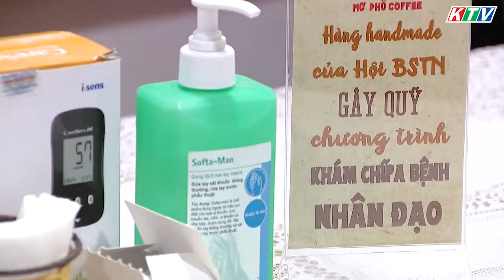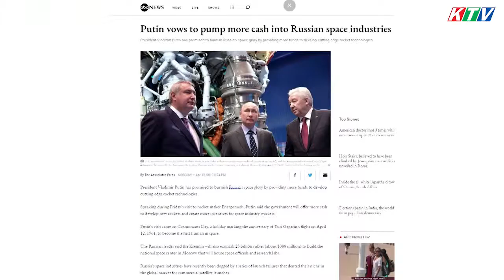Hướng về Ngày Quốc tổ Việt Nam toàn cầu | KHỞI ĐỘNG NGÀY MỚI 14/4/2019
NHỮNG NỘI DUNG CHÍNH TRONG CHƯƠNG TRÌNH:
Hướng về Ngày Quốc tổ Việt Nam toàn cầu
Diên Khánh: Định hướng phát triển vùng trồng dâu nuôi tằm
Khai trương đường bay Đà Nẵng - Chiangmai
Trải nghiệm tour đảo Robinson
Saigon Co.op ngưng bán ống hút nhựa
Trào lưu dọn rác ở Việt Nam chưa giảm nhiệt
Phẫu thuật robot thành công hơn 200 ca bệnh
Đau mắt đỏ gia tăng
Trạm xá mini của hội bác sĩ tình nguyện
Tử vong do hút mỡ bụng
Dự báo thời tiết 14.4
Nga chi 390 triệu USD xây dựng trung tâm vũ trụ quốc gia
Malaysia và Trung Quốc nối lại dự án hợp tác đường sắt
Em bé mang ADN của 3 người
Công viên Đan Mạch chào đón 2 cá thể gấu trúc
Cung điện nổi tiếng Hàn Quốc mở cửa đón khách
Bồ Đào Nha nỗ lực thu hút du khách Anh
Tái chế rác thành túi xách tại Thái Lan
Tưng bừng lễ hội té nước mừng Năm mới ở Thái Lan
Trung Quốc giảm tải áp lực học tập cho học sinh
Hơn 750 người tử vong vì dịch Ebola